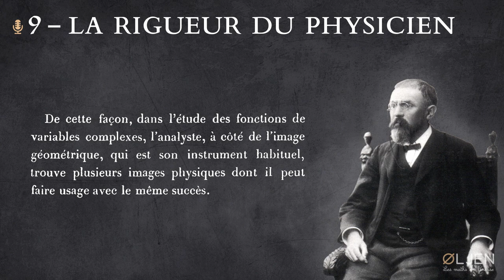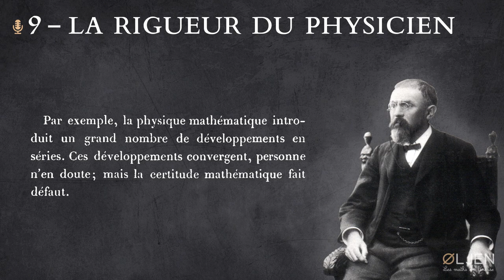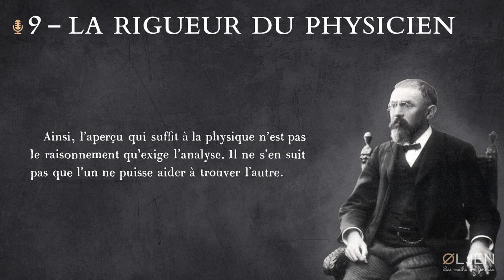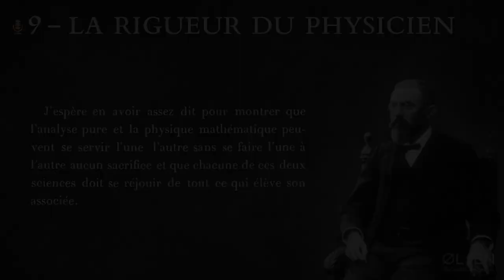[HP#9] La rigueur du physicien (Lecture)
Dans cette émission, je lis humblement quelques extraits de l'ouvrage « La Valeur de la Science », publié en 1905 par Henri Poincaré. Ces extraits sont tirés du cinquième chapitre de ce livre, qui s'intitule « L'Analyse et la Physique ».

La série [HP] a pour but de partager des textes intéressants écrits par le mathématicien, physicien et philosophe Henri Poincaré.

✒️ Notions abordées: mathématiques, sciences physiques, philosophie, esthétique, art.
🌞 Bonne écoute !